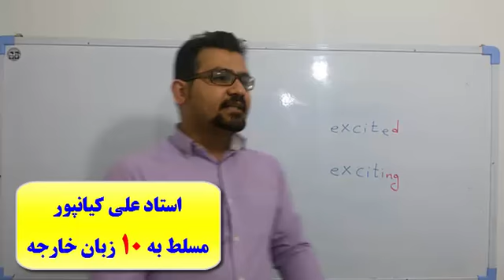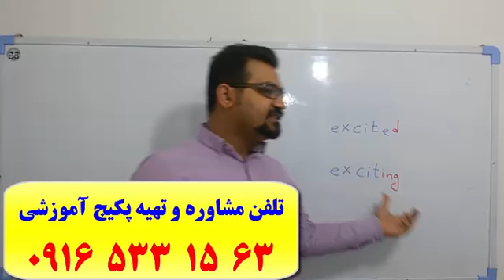سریعترین و آسانترین روش آموزش آزمون آیلتس در اهواز و ایران با استاد علی کیانپور-کسب نمره 7 و بالاتر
تلفن و تلگرام